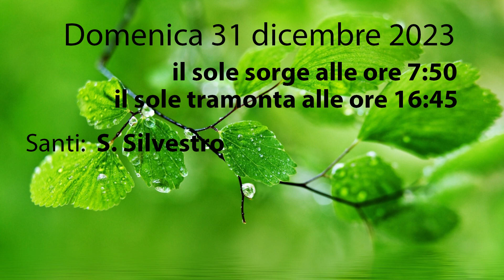Almanacco 31 Dicembre 2023 domenica